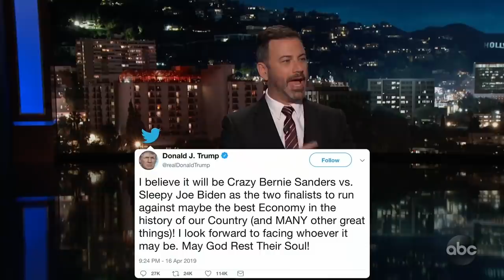Trump's Nickname Game is Weak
Donald Trump weighed in on Twitter with nicknames for his opponents. We're always curious about how Trump comes up with these, so we reached out to the West Wing and believe it or not, we actually got a response from a member of Trump's communications staff (Fred Willard) who was willing to talk to Jimmy about this.